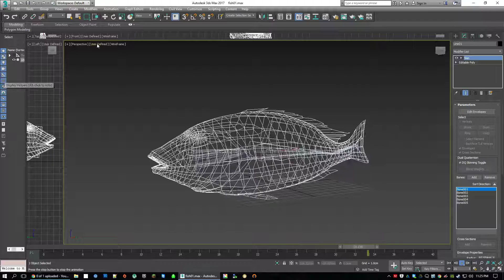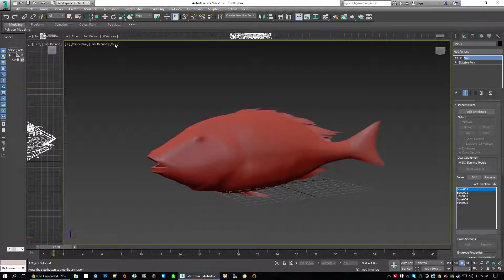fish swimming loop